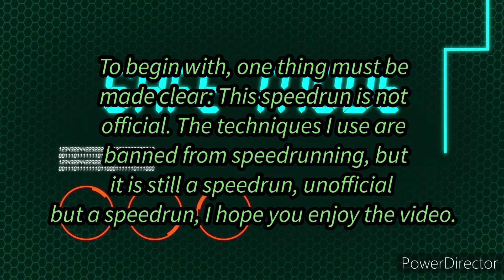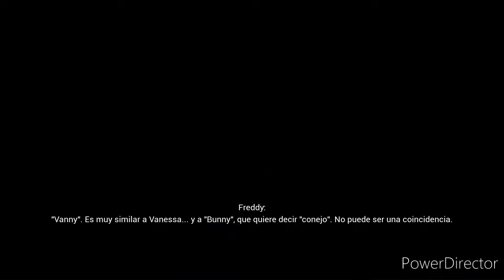FNaF SB OOB in 3:02.07 / Piturrete